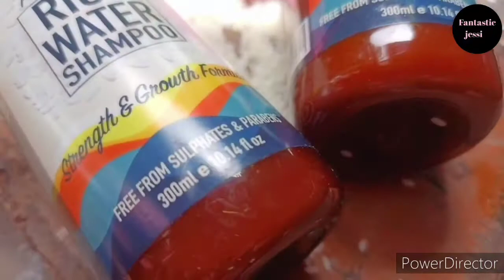Dry Frizzy Hair Care | Try Wishcare rice water Shampoo & Conditioner रूखे बालों से छुटकारा!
best organic shampoo for all | get smooth hair | All details in this video

STRENGTH & GROWTH FORMULA - WishCare Fermented Rice Water Shampoo is enriched with natural ingredients formulated to repair and strengthen weak, damaged & brittle hair and promote growth by effectively cleaning your hair and scalp from toxics. Suitable for regular use.
🌾RESTORE NATURAL SMOOTHNESS AND SHINE - This exotic, precious blend with Fermented Rice Water penetrates, moisturizes, renews, softens and provides strength while protecting your hair from harmful styling heat and UV damage as it gives you smooth tresses. It contains No Sulfates, Parabens, Mineral Oils or harmful chemicals. Recommended for both men and women.